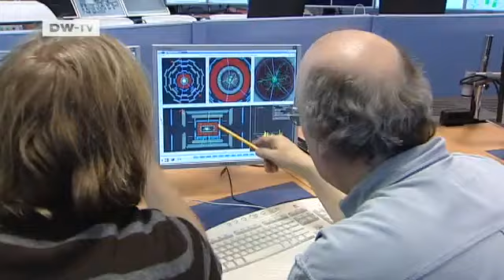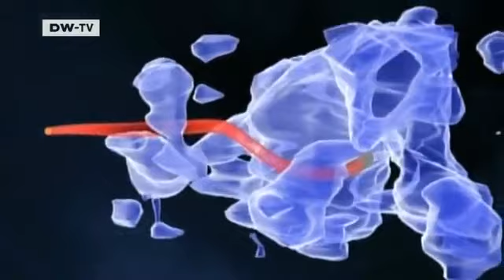Adhesive to the Stars - the hunt for dark matter in the universe | Tomorrow Today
All the visible matter in space - planets, stars and galaxies - makes up just four percent of the universe. Far more matter is invisible and can only be recognized by the gravity it exerts on its surroundings - thereby helping to hold galaxies together.Astronomers call this dark matter . They want to find out what makes up the mysterious substance that permeates the universe. Particle physicists at CERN hope to use the Large Hadron Collider there to create and study dark matter. And new telescopes are being built to aid the search for dark matter in space.